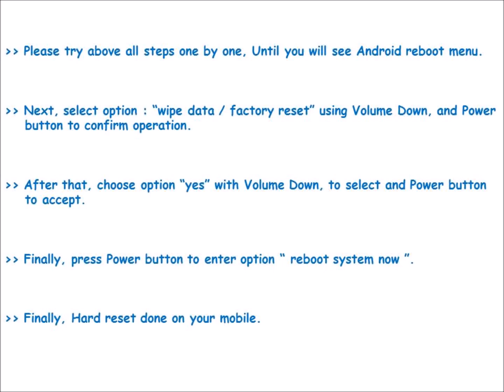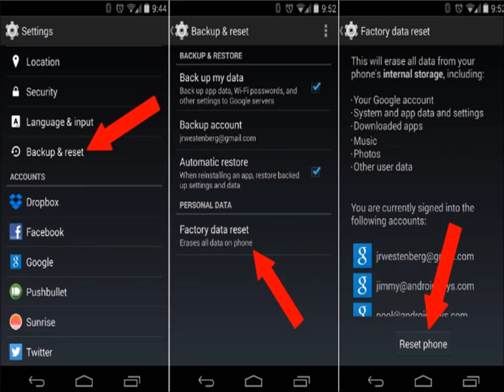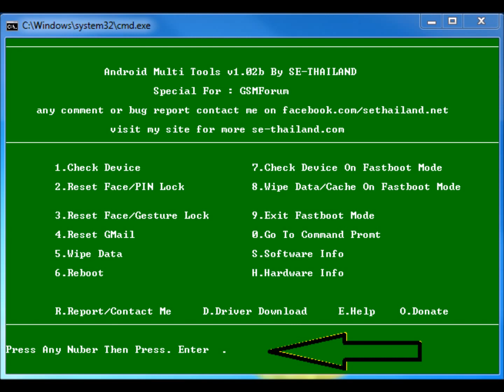Panasonic P65 Flash Hard reset, Factory Reset & Password Recovery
Panasonic P65 Flash Hard Reset. You can easily unlock your android mobile phone for free. You do not need any software knowledge. Here we are also provide password recovery with android tools & drivers and With your Google account etc. Please note that Hard reset delete all your data from your mobile. You will not recover your data like apps, contacts and Files etc.

Panasonic P65 Flash Hard Reset :

   reboot menu.

Panasonic P65 Flash  factory Reset :

   your settings.
   option.
   storage.

Panasonic P65 Flash hard reset code. Panasonic P65 Flash hang on logo solution. Panasonic P65 Flash flash file. Panasonic P65 Flash privacy protection password. Panasonic P65 Flash hard reset key. Panasonic P65 Flash password reset. Panasonic P65 Flash factory reset. How to hard reset Panasonic P65 Flash.